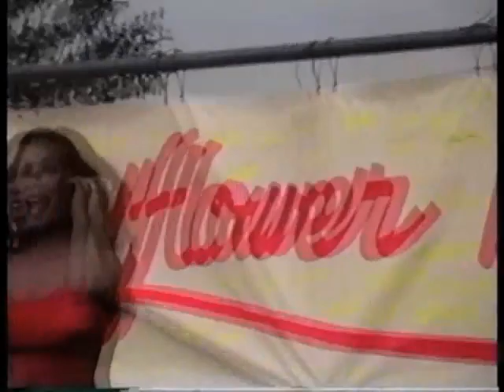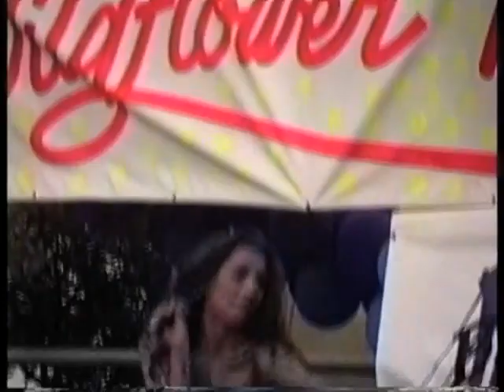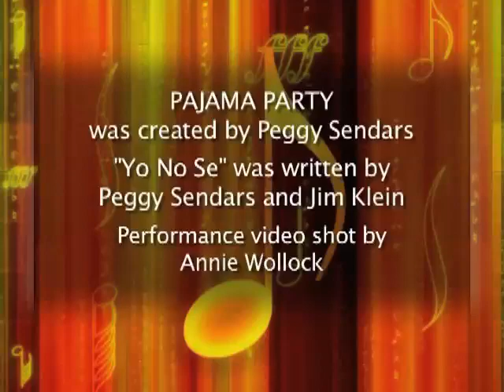PAJAMA PARTY "YO NO SE" First Brooklyn Gay Pride June 1996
PAJAMA PARTY - MARIALISA (ELVIS) COSTANZO MARINO, JANINE MOJICA ACQUAFREDDA, LORIN LATARRO
"YO NO SE" writers PEGGY SENDARS, JIM KLEIN
    FIRST BROOKLYN GAY PRIDE June 1996
 Video- Annie Wollock